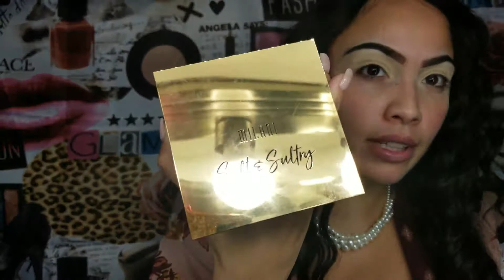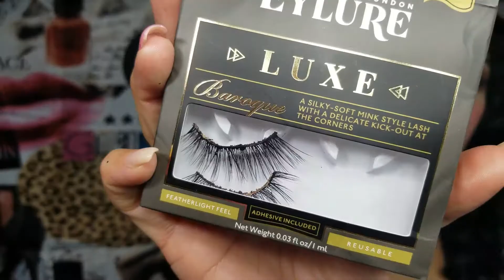🍁FALL GLAM🍁 DRUGSTORE LOOK☕!!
HEY BEAUTY LOVERS, I'M BACK WIIT A FALL GLAM DRUG STORE LOOK HOPE YOU LIKE IT AND LET ME KNOW IF YOU WANT MORE VIDEOS LIKE THIS THANK YOU.